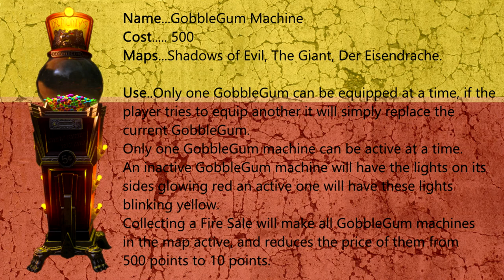Everything You Need To Know About The *GobbleGum Machine* (COD Black Ops Zombie Information)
Hey Bredbins XD, This is "Everything" you need to know about the "GobbleGum Machine" from the Zombies mode in Call Of Duty - Black Ops 1/2/3. WAW Games.

►Black Ops 3 ZOMBIES NEW EASTER EGG CIPHER CODE!Shadows of Evil
►DER EISENDRACHE - TEASER TRAILER:(Black Ops 3 Zombies DLC Trailer)
►Out Of Map Glitch - Giant zombies - Black Ops 3 - Call Of Duty
►"New" Easter Egg Tutorial - Shadows Of Evil - Changs Laundry
►Free Points on Black Ops 3 Zombies ( Works On Giant, Shadows Of Evil)

Name...GobbleGum Machine
Cost. 500
Maps...Shadows of Evil, The Giant, Der Eisendrache.

Use..Only one GobbleGum can be equipped at a time, if the
player tries to equip another it will simply replace the
current GobbleGum.
Only one GobbleGum machine can be active at a time.
An inactive GobbleGum machine will have the lights on its
sides glowing red an active one will have these lights
blinking yellow.
Collecting a Fire Sale will make all GobbleGum machines
in the map active, and reduces the price of them from
500 points to 10 points.